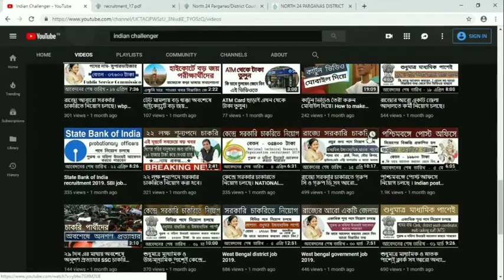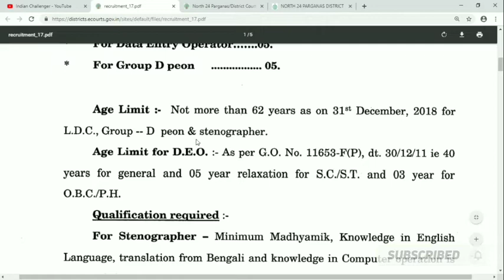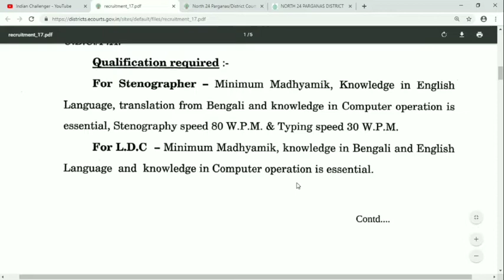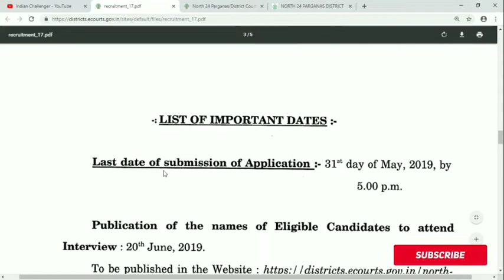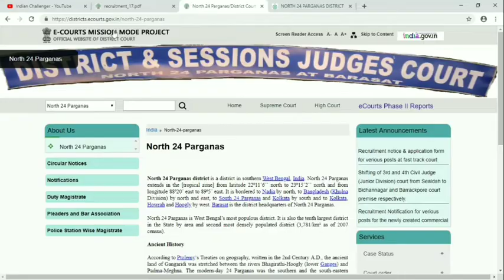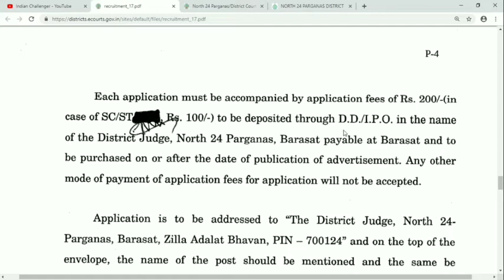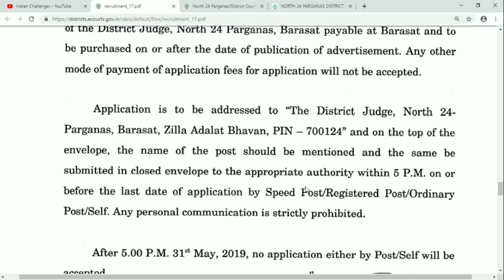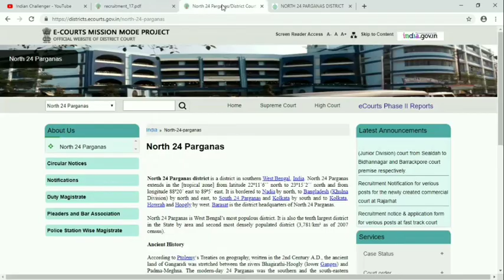রাজ্যের আরো একটি জেলার আদালতে ক্লার্ক, গ্রুপ ডি সহ আরো অন্যান্য পদে নিয়োগ চলছে।